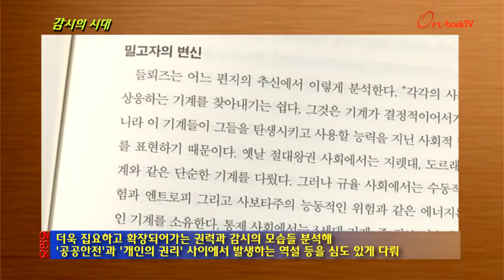[온북TV]감시의 시대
아르망 마틀라르의 사회 비평서
더욱 집요하고 확장되어가는 권력과 감시의 모습들 분석해
'공공안전'과 '개인의 권리' 사이에서 발생하는 역설 등을 심도 있게 다뤄